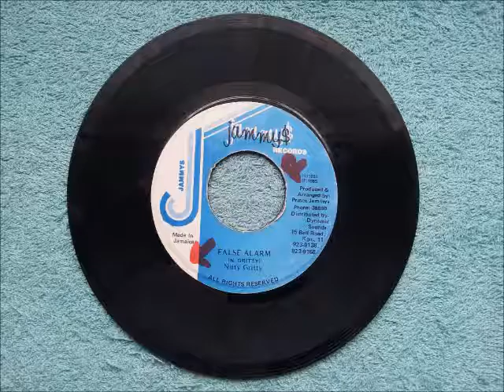Nitty Gritty False Alarm